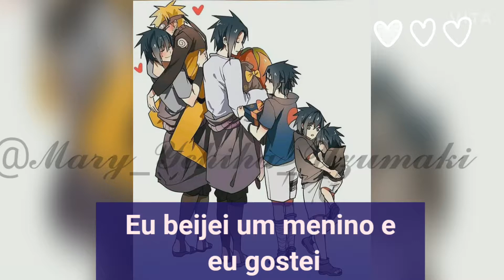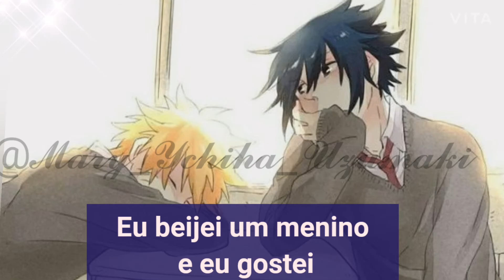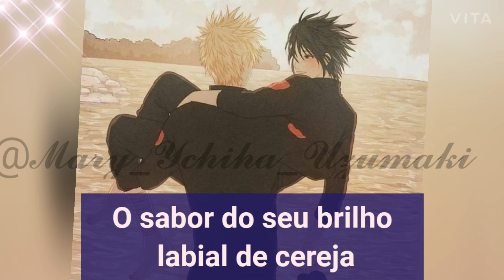I Kissed a Boy (Beijei Um Garoto)SasuNaru 🥰NaruSasu😎